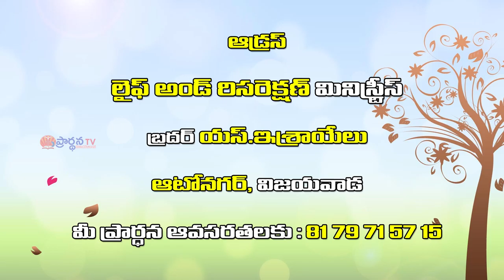Israel garu ||28-01-2019